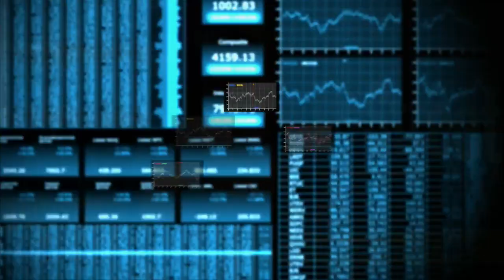Launch of the Apple Watch Today Draws Smaller Crowds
Apple begins taking pre-orders for the Apple Watch today. Apple analyst Gene Muster says he expects 300,000 to be sold through Sunday and for it to contribute $4.4 billion in revenue this year. Apple has clearly encouraged people to buy the watch online instead of lining up in stores, a directive from CEO Tim Cook. Fans can, however, get a glimpse of the watch and try it on, at Apple stores with an appointment. From London to Beijing, Apple Stores saw few customers lined up before opening. There are reports that the watch is sold out on-line. Already, there are reports that fake Apple Watches are being sold in China and elsewhere.